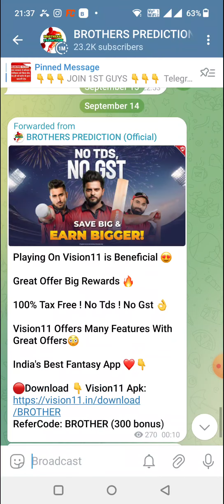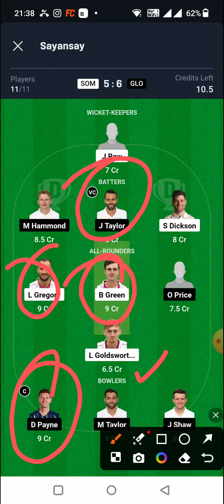SOM vs GLO ENGLISH T20 BLAST CRICKET DREAM11 TEAM PREVIEW TODAY MATCH | SOMERSET vs GLOUCESTERSHIRE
Brothers Prediction channel link WhatsApp👇🏼